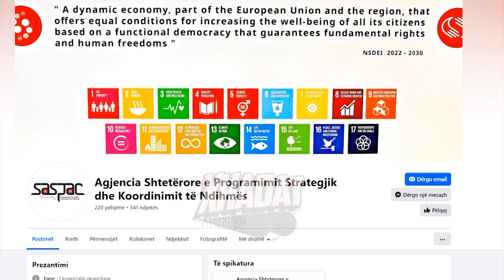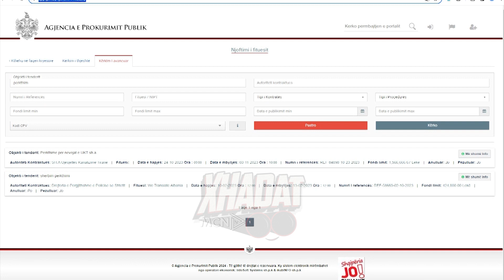15 milionë lekë për përkthim, kur institucioni ka punonjës